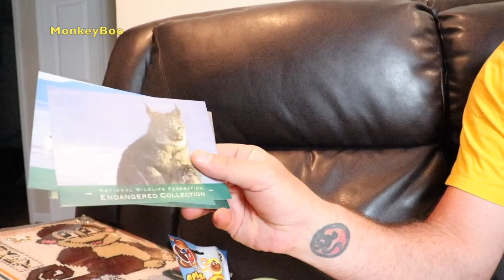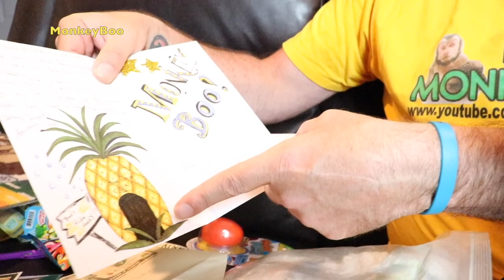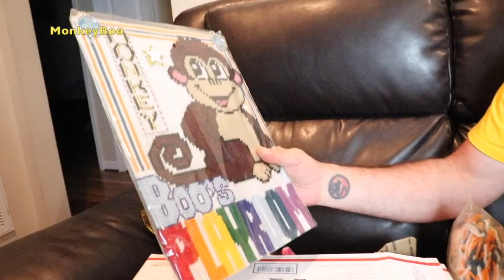Monkey Special Shoutouts & Fan Mail!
Capuchin MonkeyBoo unboxes some awesome fan mail and gives some very special fan shoutouts! Watch this funny monkey unboxing new toys, tasty snacks, letters and more!